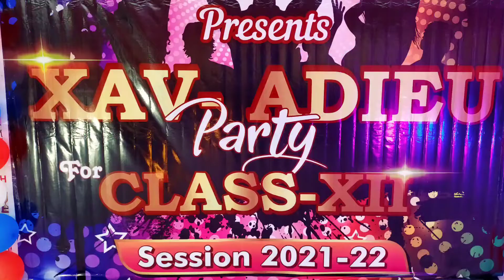Melody Dance Girls (XAV-ADIEU)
Bollywood Melody Dance performance by   Girls
at
St. Xavier's School
Bhatpar Rani, Deoria